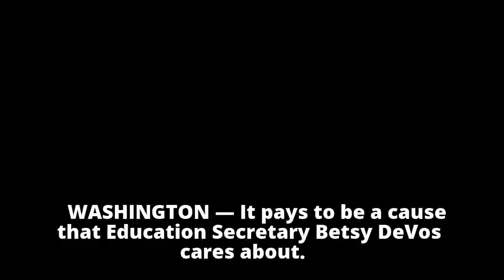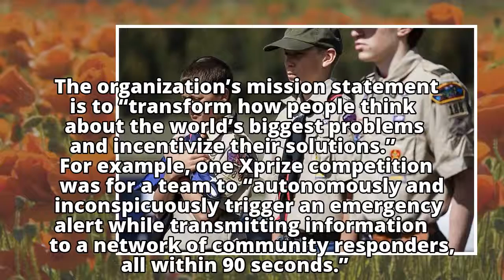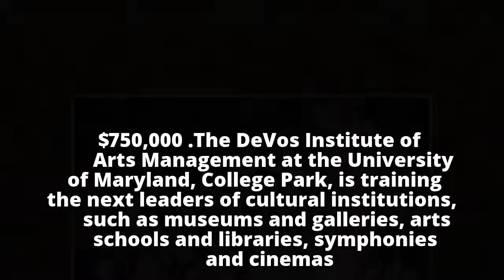The DeVos ‘Nice List’